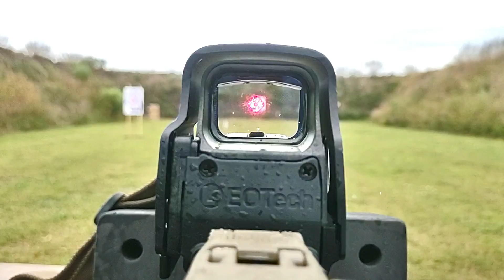Tudo sobre o Parallax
Neste vídeo explico o que é Parallax do Red Dot e mostro na prática como ele funciona.
Ensino também a maneira correta de utilizar o Red Dot. Muitas pessoas tem dúvida e acaba usando de maneira errada.
Explico também o que é campo de visão.
Obs: Lembrando que existe a terminologia Parallax Free.
Esse engajamento explicado no vídeo ele é eficaz até 100 metros, o ponto de impacto terá sim uma pequena diferença em relação de quando colocamos o Dot no centro da janela. Porém essa pequena diferença no resultado dependendo da finalidade do tiro não tem problema.
Já em distâncias maiores como mencionei no vídeo, tiros de 200 metros etc. O atirador TERÁ QUE COLOCAR O DOT NO CENTRO DA JANELA. Só assim ele terá um tiro "perfeito".

A ideia por trás do canal Mündo Bálístico na Prática surgiu depois de muitos atiradores e policiais pedirem informações sobre armas e equipamentos mais usados no mercado americano.
Após fazer dezenas de vídeos para ajudar essas pessoas, decidimos criar o canal e começamos a gravar vídeos levando ao público o máximo de informações sobre lançamentos de armas, munições, história, dicas e muita informação para ajudar a escolher o melhor equipamento conforme a necessidade.
 O foco principal é comparar armas do mercado mundial com as armas disponíveis no Brasil. Testamos e mostramos os resultados na prática. Muitos CACs, profissionais da segurança pública e simpatizantes buscam em nosso canal informações em português pois é o único canal que abrange o assunto de forma clara e objetiva.